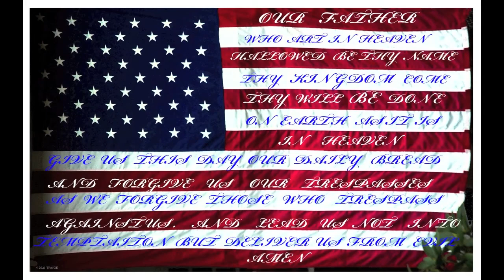GUITAR TOWN Oak Hill Sessions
Mike Simmons bass guitar, drums keyboards.
T. Paige rhythm, lead guitar, vocal, back up vocal